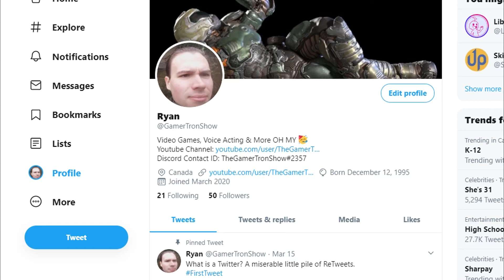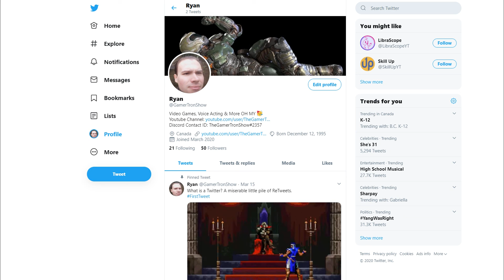Rip and Tweet, Until it is Done!!!